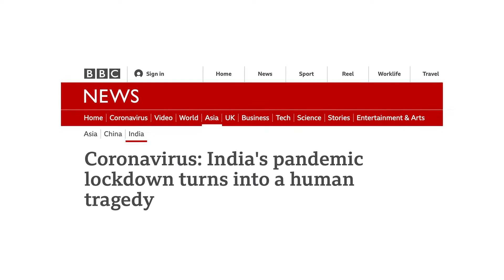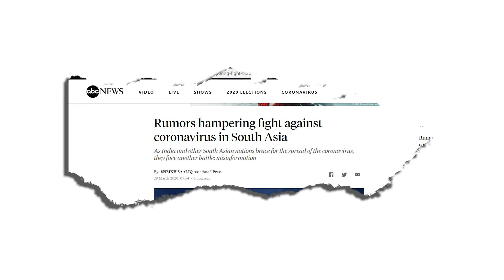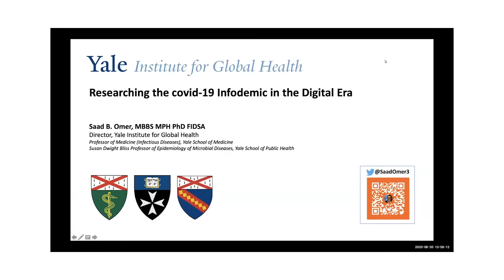Infodemic during the COVID-19 pandemic